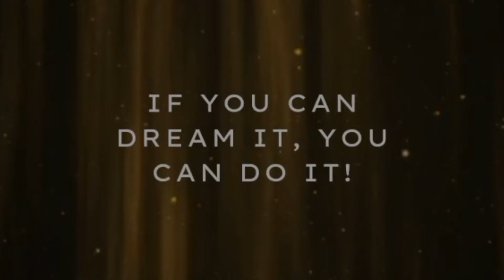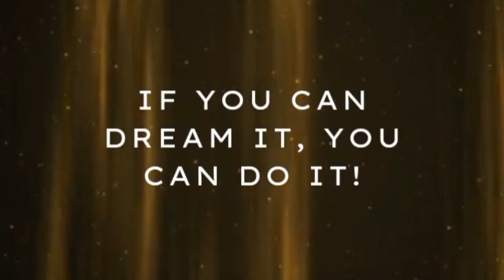😌SELFCARE*Ganito lang mag stretch sa face everyday*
Look young and stay young

*Ganito mag stretch sa face everyday!!!

BE MY FRIEND:
I'm on Instagram as @healingbyann. Install the app to follow my photos and videos.

Buy this awesome package if you wanna start YouTube channel hassle free

🤩Alison
Empower yourself thru Alison